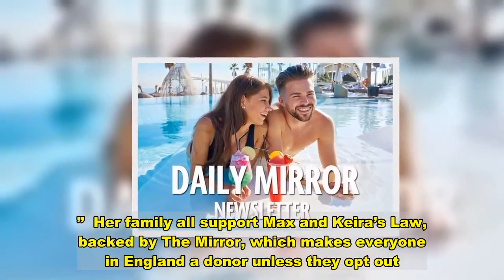Teenager saved by heart transplant goes back to school and can play football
A brave teenager saved by a heart transplant is back at school and loving life again.  “Fit and active” footballer Kayleigh Llewellyn, 13, fell seriously ill with cardiomyopathy – a disease of the heart muscle – last October.  She was taken to the Freeman Hospital, Newcastle, and received a new heart 12 months ago today before featuring on the Daily Mirror’s last front page of 2019.  Kayleigh, of Seaham, Co Durham, now has three lessons a day, three days a week at Seaham High School.  What do you think about this story? I’m gradually getting my fitness back and waiting to play football again.”  Outside school Kayleigh is busy making jewellery to raise money for the Children’s Heart Unit Fund at the Freeman while helping parents Sonia, 42, and Shaun, 51, prepare gifts for children on her old ward.  Kayleigh has also made her donor family an infinity necklace.    In a moving letter, she told them: “You saved my life.”  Her family all support Max and Keira’s Law, backed by The Mirror, which makes everyone in England a donor unless they opt out.  "We don't take anything for granted now," said Sonia, who gave up work to care for her daughter.  "We got two lovely letters from Kayleigh's donor family, one to her, the other to me and Shaun. We hope to meet them one day.   "We cannot put into words how we feel. That's why we are raising money for the hospital and CHUF, to give something back."  Shaun, a timber yard worker, added: "We would urge everyone to think about what they want to do with their organs when they die."  Max and Keira's law was named in honour of Max 12, of Winsford,  Cheshire, and his heart donor Keira Ball, nine, who died in a car accident near her home in Barnstaple, Devon in 2017.  It is predicted to save hundreds of lives each year.   Visit organdonation.nhs.uk. Look for every.beat_counts on Instagram for Kayleigh’s jewellery.